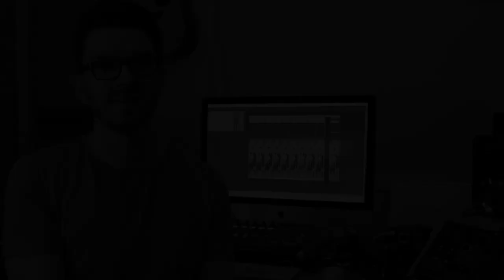Steve Banks Quintet - Introducing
Steve Banks Quintet

Steve Banks - Guitar
Nick Dover - Sax
Rebecca Nash - Keys
Jules Jackson - Bass
Mark Whitlam - Drums